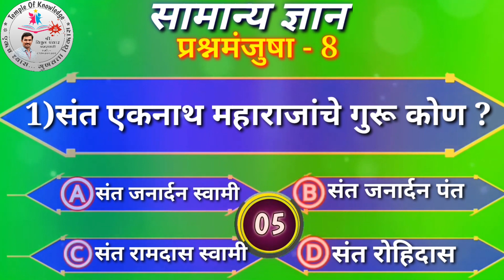सामान्य ज्ञान प्रश्नमंजुषा || सामान्य ज्ञान प्रश्नमंजुषा-8 || GK QUESTION AND ANSWER (1)